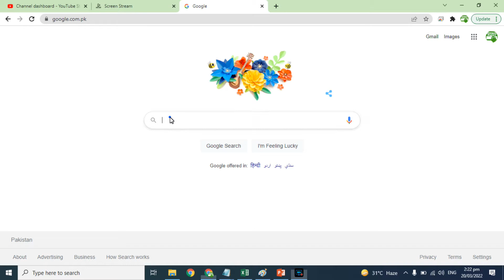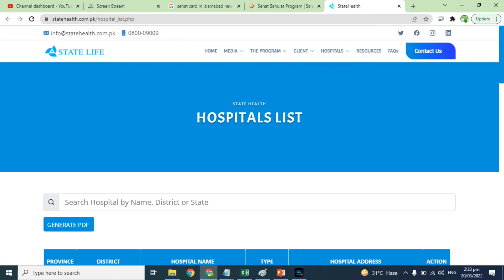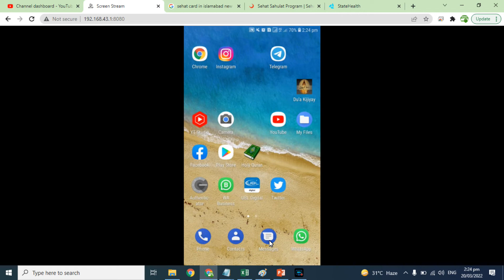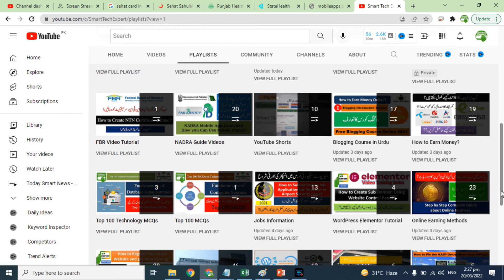Sehat Insaf Card Banane ka Tarika | Sehat Insaf Card Details in Urdu | Card banane ka tarika 2022